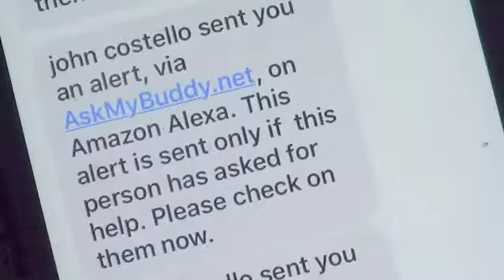ask my buddy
Using Amazon Alexa, the Ask My Buddy Skill and a speech generating device to send out a telephone AND a text alert